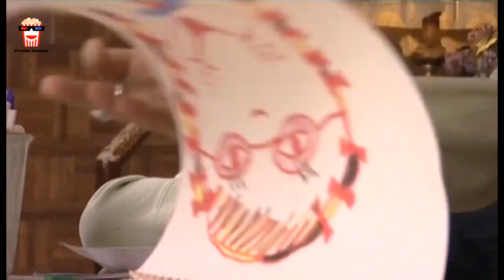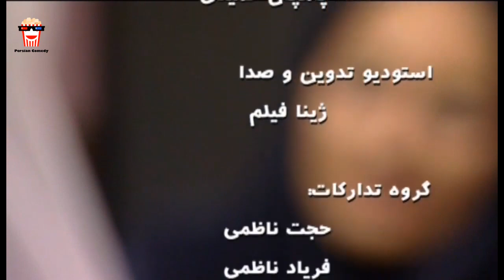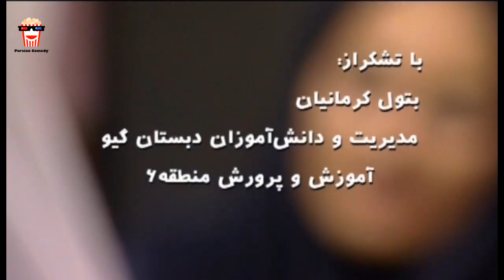🍿 Iranian Movie Mitarsam Pas Dorough Migooyam | فیلم سینمایی می ترسم پس دروغ می‌گویم